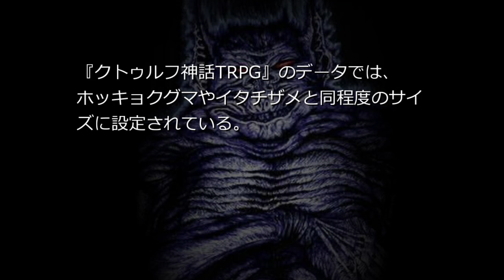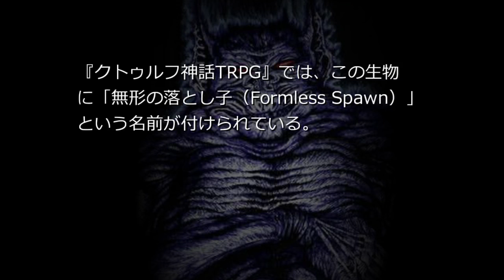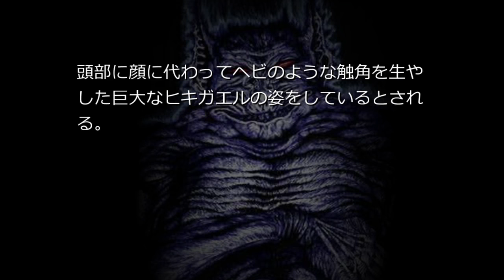クトゥルフ神話体系朗読 「ツァトゥグア」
ツァトゥグァあるいはツァトゥグア (Tsathoggua) は、クトゥルフ神話として分類される作品群に登場する架空の神性。クラーク・アシュトン・スミスによって創作された。異称としてサドグイ（Sadogui）、サドゴワア（Sadogowah）、ゾタクア（Zhothaqquah）などが知られる。 シナリオ読込型VRoidビューワ HachiViewerPlus